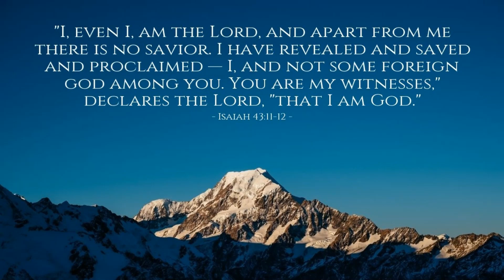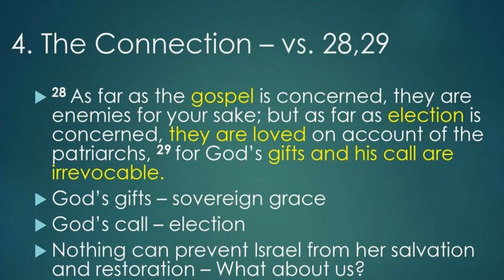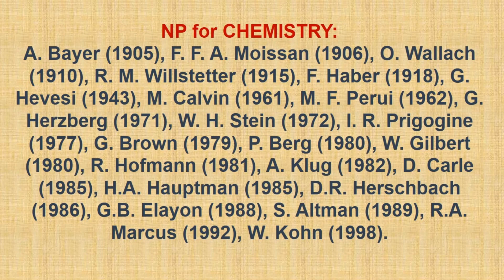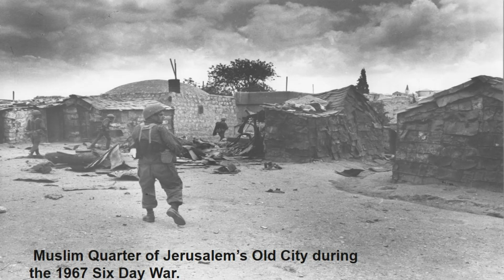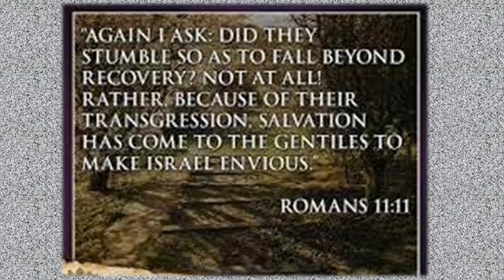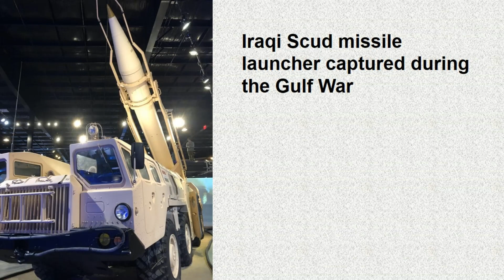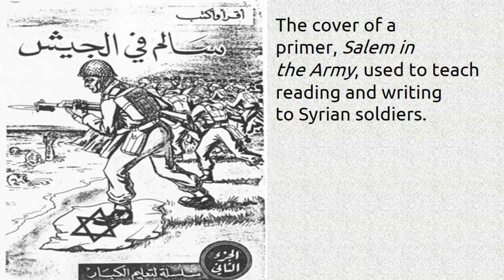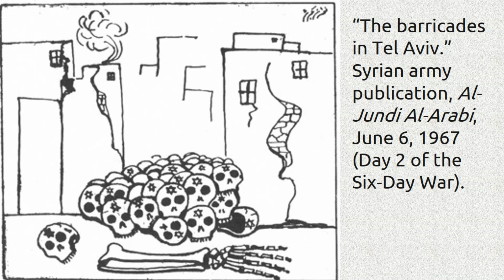Miracles in the history of modern Israel. Сan we be sure that Israel is still the chosen people?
Documentary testimonies of Israeli veterans who experienced real miracles in Israel's defensive wars, God's apparent intervention in some of Israel's military episodes against attempts to destroy them.
The proof of the apparent irrevocable election of the Jews is of course also a fact of God's often phenomenal supernatural protection of the state of Israel in different times, especially in times of decisive wars with their Arab neighbors: the appearances of angels on the front lines, protection of cities during all three of its major defensive wars against the Arabs.